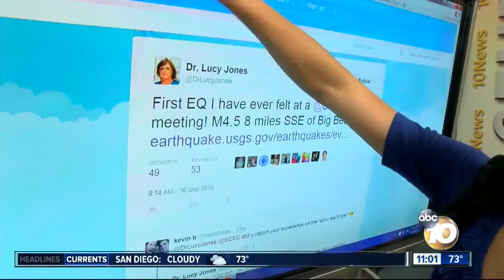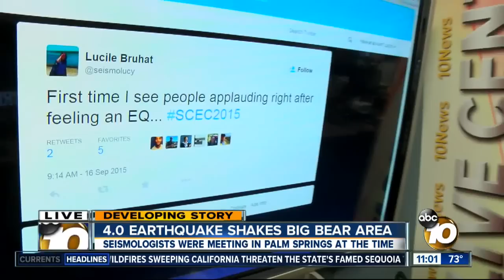4.0M quake jolts Big Bear area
Seismologists felt earthquake during annual meeting in Palm Springs